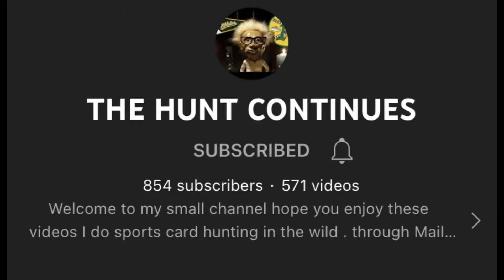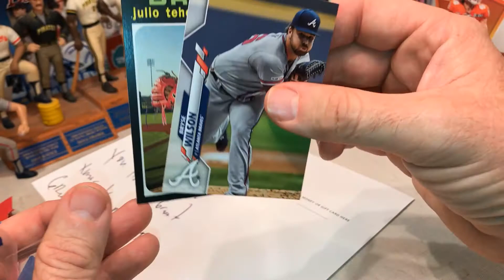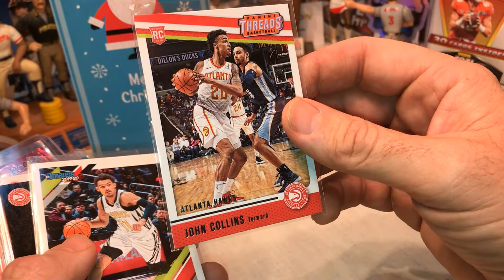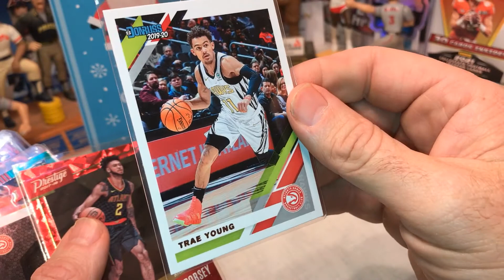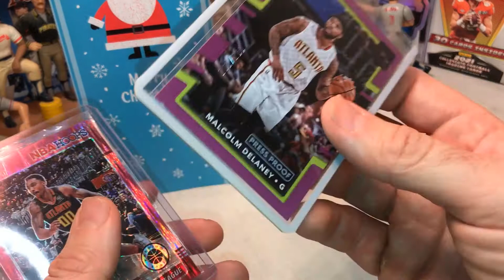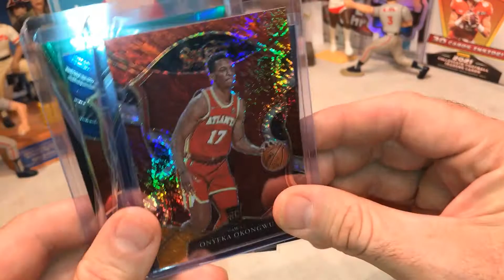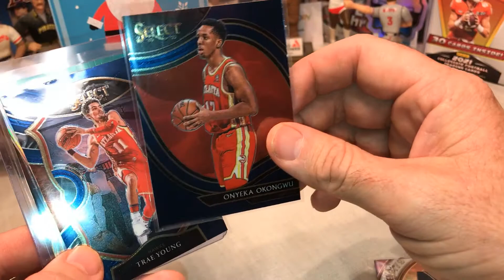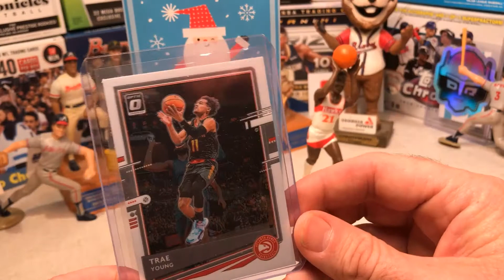🔥Super Saturday Morning Shoutout Mailday from 4 wonderful Channels. Lots of ATL ❤️🏀⚾️🔥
Today we Shoutout on a Saturday 4 Wonderful Youtube Channels who sent us mail this week.